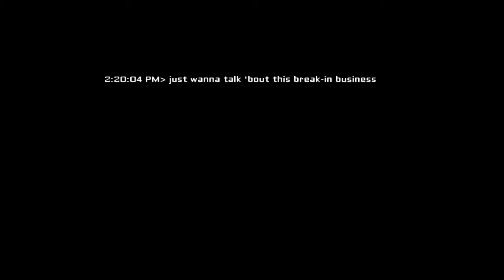Let's play; Eyes the horror game!!!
Hey guys, I'm doing a new horror game called "Eyes the horror game" from this link here;